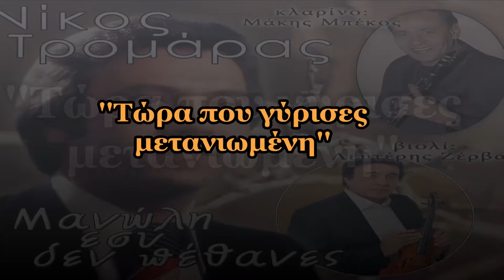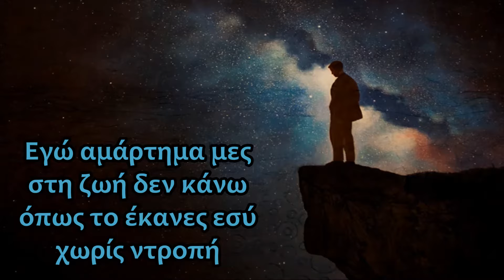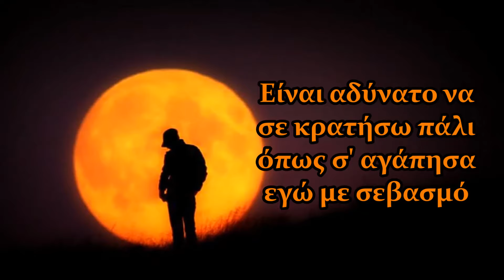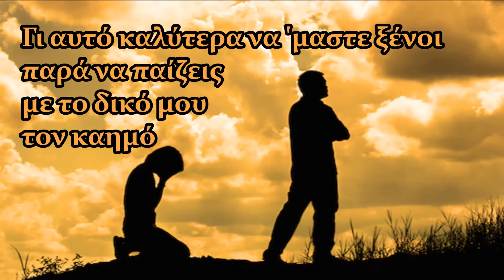Νίκος Τρομάρας - Τώρα που γύρισες μετανιωμένη (HD, Lyric Video)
ΜΟΥΣΙΚΗ/ΣΤΙΧΟΙ: ΚΩΣΤΑΣ ΣΟΥΚΑΣ/ΝΙΚΟΣ ΣΤΡΟΓΓΥΛΑΚΟΣ

DIGITAL ALBUM CRONOS MUSIC (NS 199) με τίτλο ''ΜΑΝΩΛΗ ΕΣΥ ΔΕΝ ΠΕΘΑΝΕΣ''